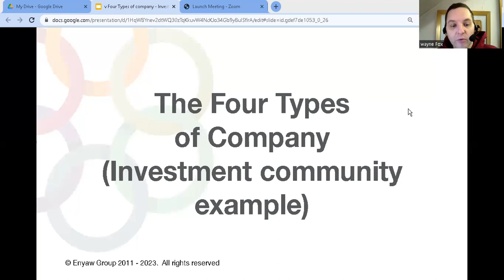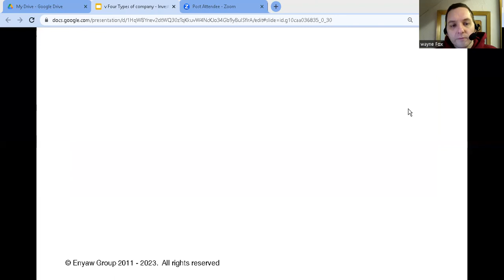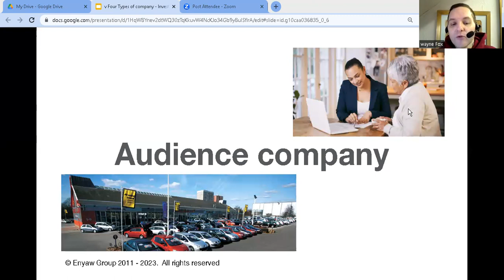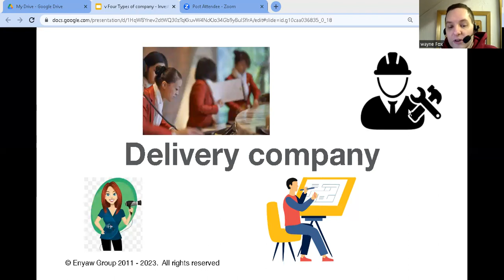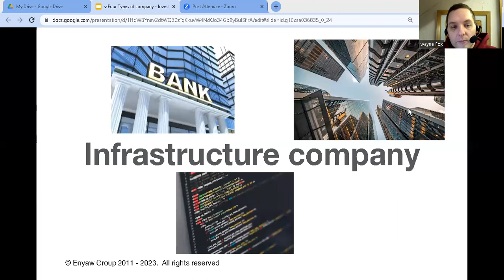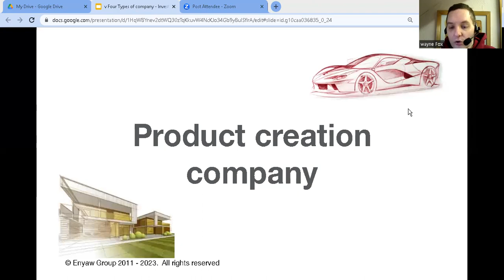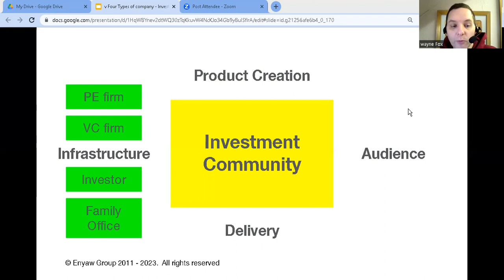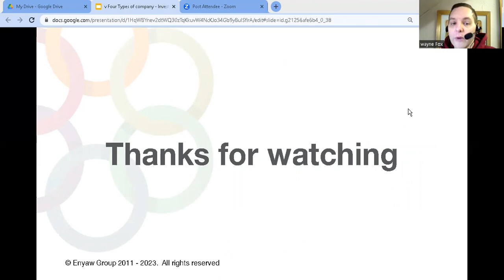The Four Types of Company - (Family Offices) - The Best Strategy (JV Part 2)